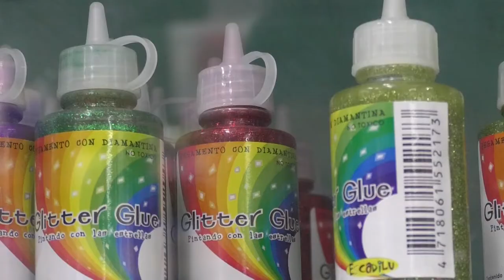Diaco verifica el precio de los útiles escolares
La afluencia de padres de familia a las librerías en busca de útiles escolares es notable en este inicio de año, por lo cual la Dirección de Atención y Asistencia al Consumidor (Diaco), por medio del Departamento de Verificación y Vigilancia, emprendió una serie de inspecciones para la comprobación de precios en los referidos comercios.

Herbert Josué Ordoñez, jefe de Verificación y Vigilancia, explicó que las acciones pretenden evitar el alza y la especulación en el costo de los útiles escolares, ya que en estas fechas aumentan las denuncias en contra de las librerías, por cobros excesivos.

Para Juan Carlos Gómez, padre de familia, es importante que los precios sean accesibles al bolsillo de los guatemaltecos, debido a que la mayoría no cuentan con los suficientes recursos económicos para la compra de estos insumos estudiantiles.

Así, este guatemalteco consideró que es importante que la Diaco realice las inspecciones y constate la veracidad de las ofertas, por ejemplo.

A decir de Gómez, para efectuar estos gastos, desde mediados de año prepara sus finanzas evitando el derroche de dinero en compras innecesarias, especialmente luego del pago del Bono 14 y Aguinaldo.